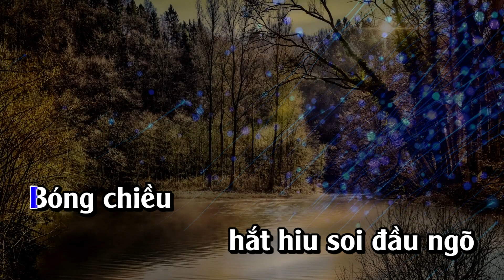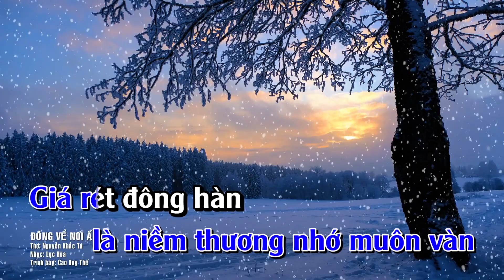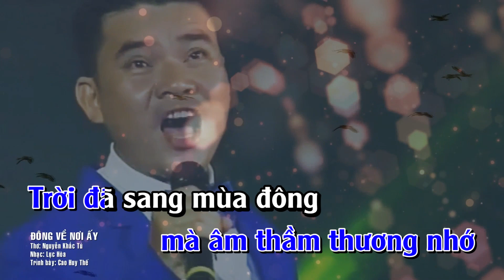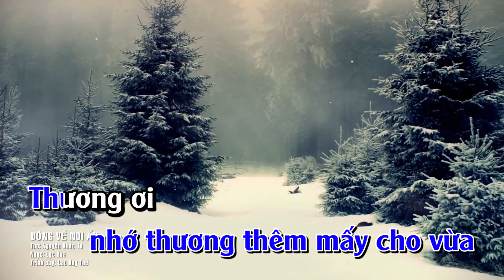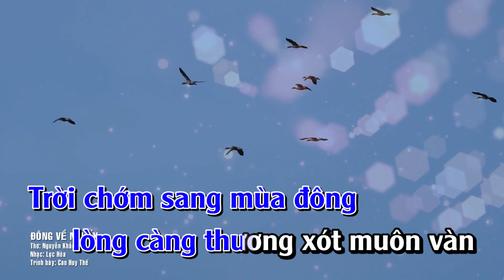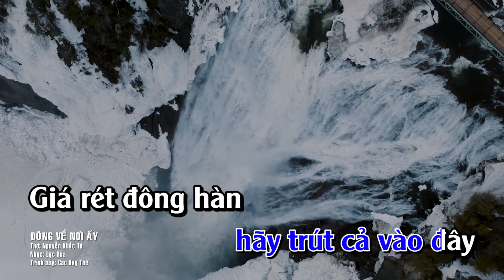Karaoke Tone Nam | ĐÔNG VỀ NƠI ẤY | Thơ: Nguyễn Khắc Tú | Nhạc: Lục Hòa | Ca sĩ: Cao Huy Thế